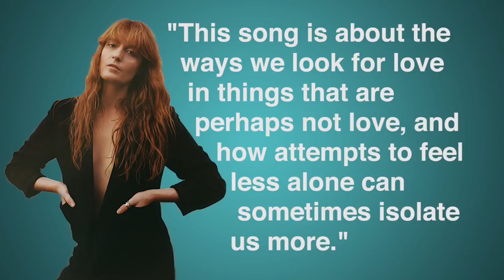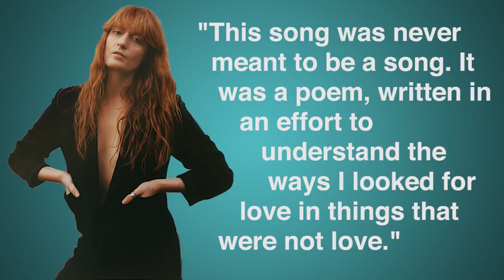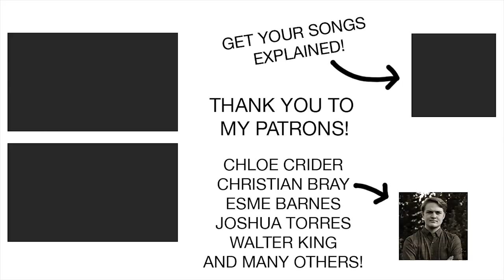"Hunger" by Florence + The Machine Is SUPER DEEP | Lyrics Explained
"Hunger" is about being hungry for something deeper, and Florence + The Machine do a great job of explaining it. Enjoy my break down of the meaning of their lyrics in this song.

YOUR NEXT STEPS:

1. Choose Songs for Me to Explain

2.

3. Learn to Write Lyrics Like Twenty One Pilots

4. Check out Camera Equipment, Books, & Games I recommend

My explanations are transformative and add interpretation and analysis to the original work much as happens when I teach poetry in a university classroom. When I explain songs, I use only the lyrics or short clips of the original song or music video and do not hurt the song’s salability or provided a market substitute. Please see me as your ally in my attempt to use a literary perspective to enable fans to better understand and enjoy your wonderful and interesting piece of music.